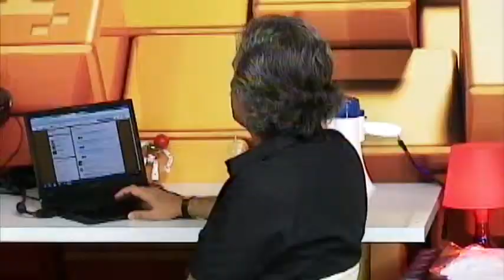Programa 010 Crônicas Marcianas 04 02 2014 Robson Benta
10º programa pela TV da Cidade com o ator e diretor Robson Benta